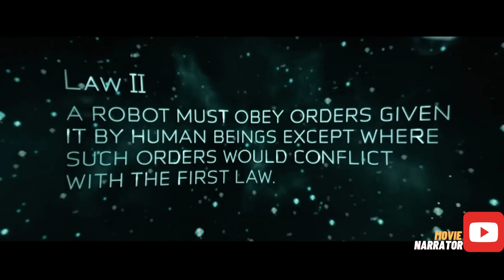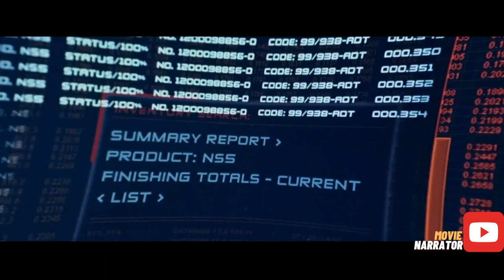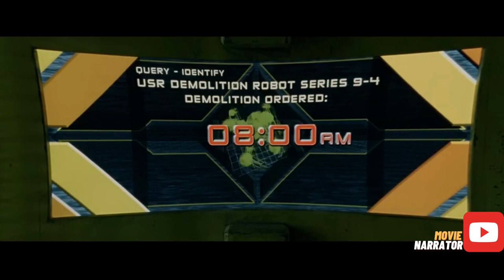Man Was Fitted With a Mechanical Arm That Had the Power of the Strongest Robot / MOVIE NARRATOR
In 2035, a technophobic cop investigates a crime that may have been perpetrated by a robot, which leads to a larger threat to humanity.

Movie - I-robot